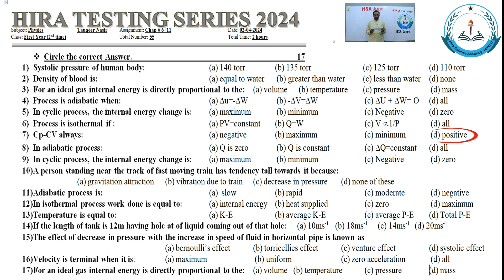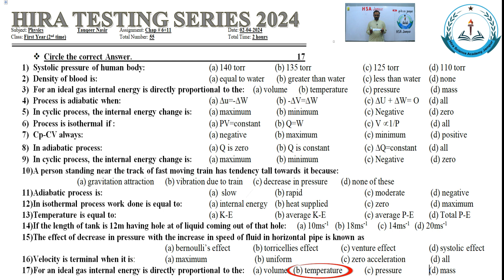Physics Test & Discussion || 1st Year, 2nd Time || Chap # 6+11 (Complete)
Dear Students,
In this video, we will discuss Physics Chap # 6+11 (complete).
In this video, we will discuss Physics Chap # 6+11 and also solve the paper that we held today in HSA Jampur.
If you are new here and want to be expert in Physics, FSC, ICS, F.A., and other subjects, then
HSA Jampur